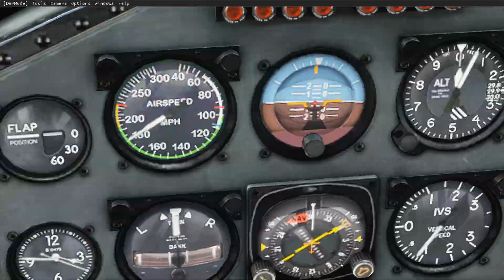Grumman Goose G21A Sneak Peek